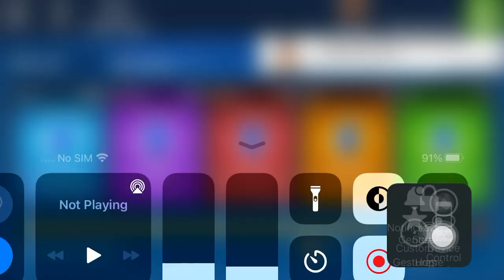Microsoft Solitaire Collection|TriPeaks Easy|April 4,2024|Daily Challenges